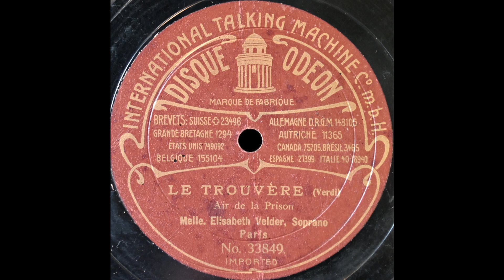D'amor sull'ali rosee (Elisabeth Velder)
Elisabeth Velder sings "D'amor sull'ali rosee" from "Il Trovatore" (in French) on Odeon 33849, recorded in August 1904.